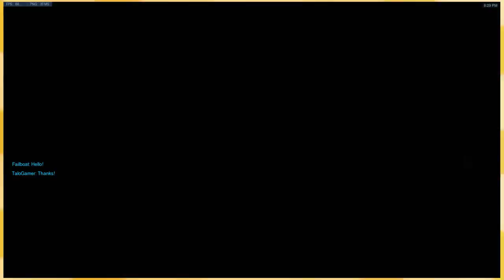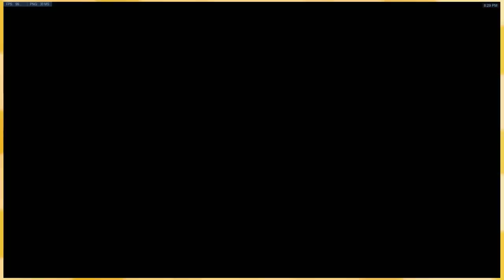Splatoon looks different...「Overwatch 👀」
Halloverwatch!

:D